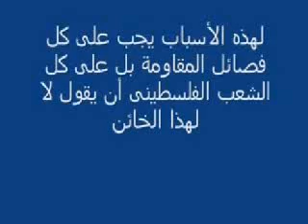خيانات الحكام العرب - محمود عباس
مواقف وطئة وجبانة وخيانة للرئيس الفلسطيني محمود عباس وأعوانه في السلطة تجاه القضية و الشعب الفلسطيني